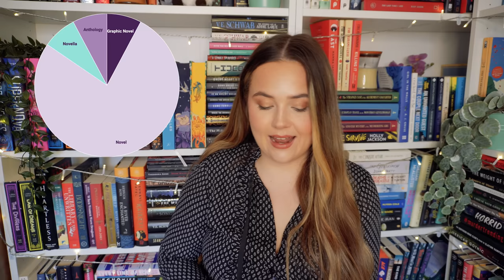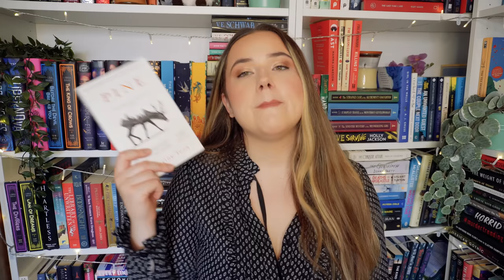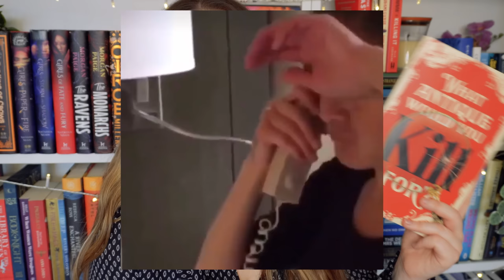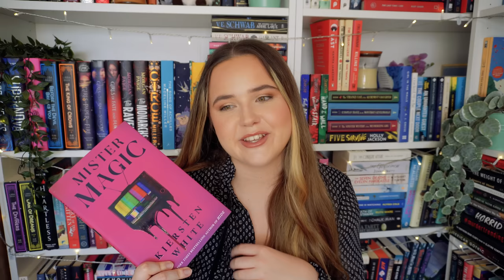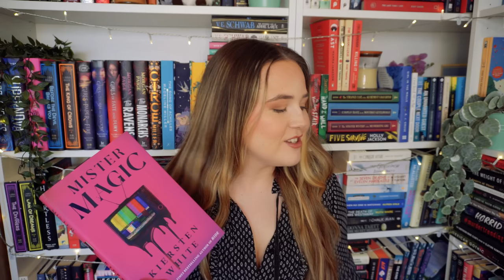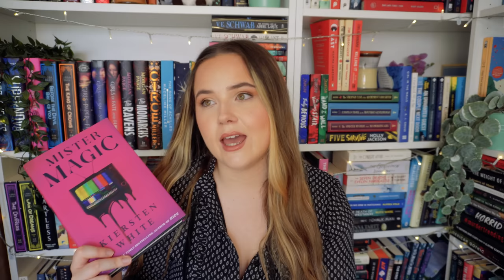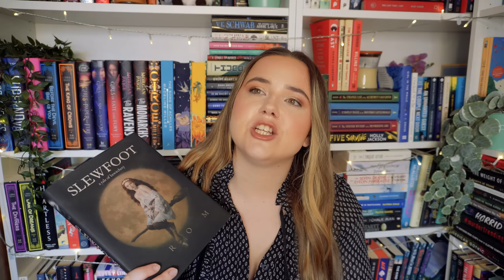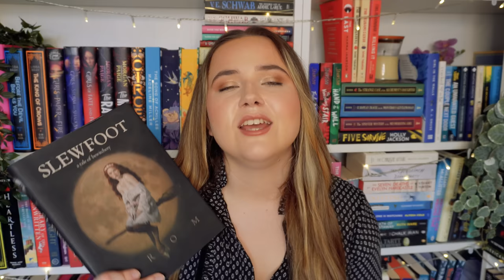FIVE STARS ARE BACK BABY!! 🌟october wrap up